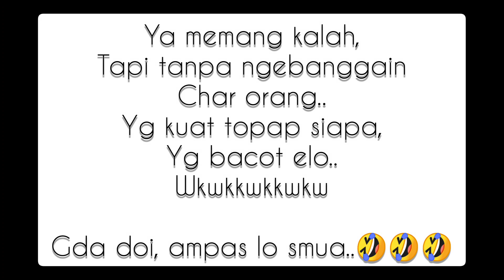Prelim Medley Quarter Finale - Goddess: Primal Chaos - Sea Server - GPC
Some random chat said that PoollooP's cheater... Watch it boys, 😏😜
Go grow your power while Pool's power will be 14m, maybe like forever , hahaha.. but we aint cheater 🥩🥩

Last match with zortie/yong, you died by your own skill buddy 😅😅.